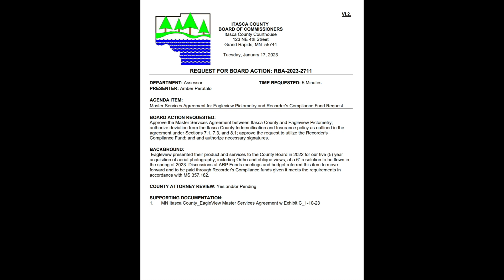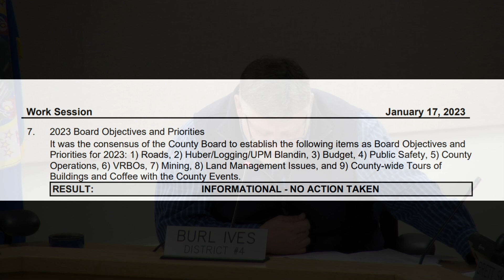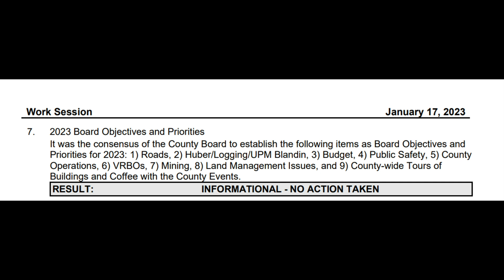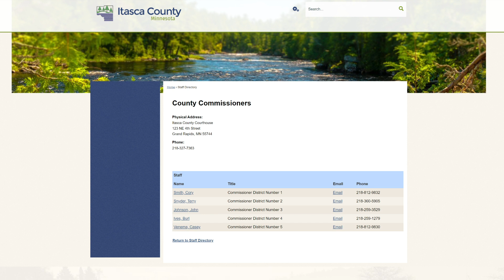Community Matters - Itasca County Board - 01-17-2023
Lots of discussions at Tuesday’s County Board Work Session including a jail update from Sheriff Dasovich, the Cross Range Expressway lobbying efforts along with the commissioner's objectives and priorities for 2023.